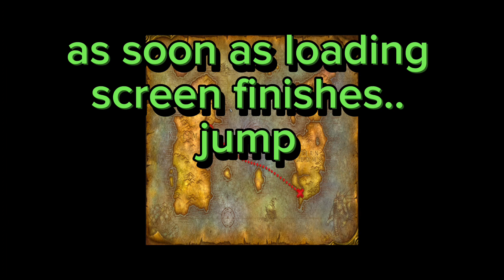Season of Discovery | How to Get to The Deadmines (as horde) - easy way